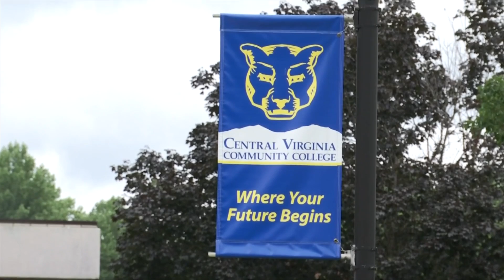Central Virginia Community College to loan laptops to students